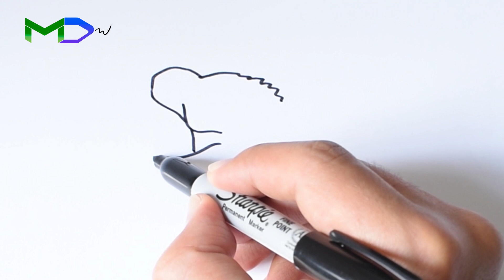COMO DIBUJAR A GODZILLA ROSA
Paso a paso COMO DIBUJAR A GODZILLA ROSA THE NEW EMPIRE.

¡Te veo en un próximo vídeo! 🎵Ayuda a soportar este canal BEEP BOOP🎵🎵